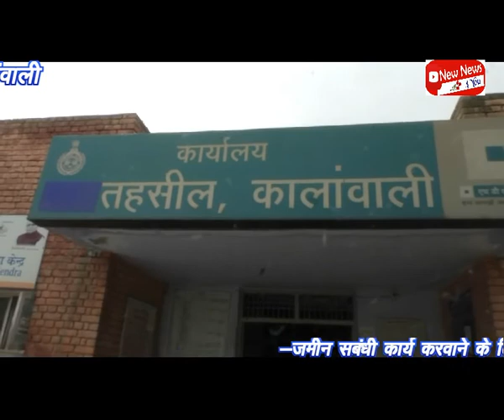- ई दिशा केंद्रों में कम्प्यूटर ऑपरेटरों की हड़ताल से आमजन परेशान।